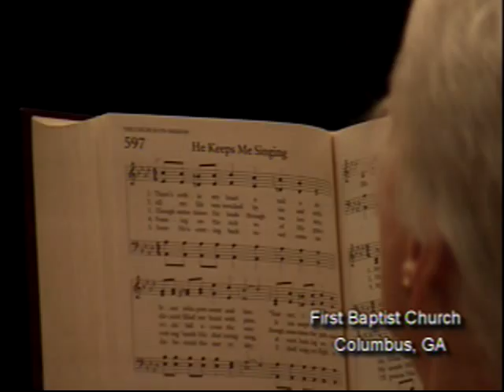testmp4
Sunday Sing mp4